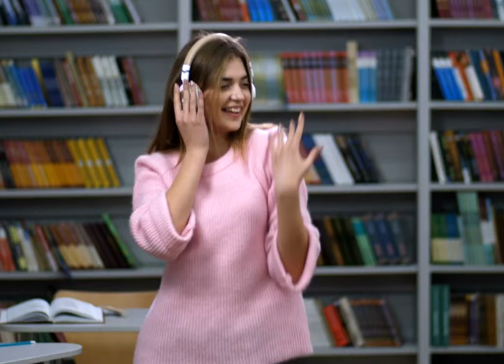Berlin at Night - Dan Henig NCM Youtube -No Copyright Music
NCM Youtube
No Copyright Background Music › channel
High quality FREE and SAFE no copyright background music to use in your personal user-generated content on various media platforms such as YouTube, and Facebook.
NO COPYRIGHT is a YouTube channel that promotes copyright-free music. You are free to use these in your videos
NCM YouTube is a copyright-free / stream-safe record label, that provides free-to-use music to the content creator community.
We work with artists from around the world in electronic music, representing genres from House to Dubstep via Trap, Drum & Bass, Electro Pop, and more.

NCM Youtube is free to use for independent Creators and their UGC (User Generated Content) on YouTube & Twitch - always remember to credit the Artist, track, and NCM and link back to our original NCM Youtube upload.